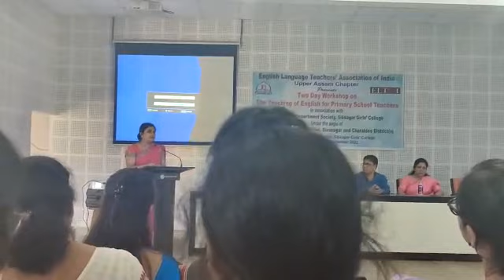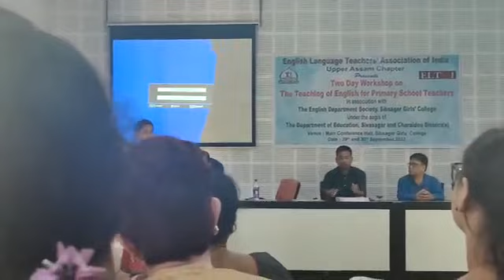English Language Teacher Association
worklifebalance positivevibes As a English teacher it was an incredible experience to be a part of ENGLISH TEACHER LANGUAGE ASSOCIATION, INDIA